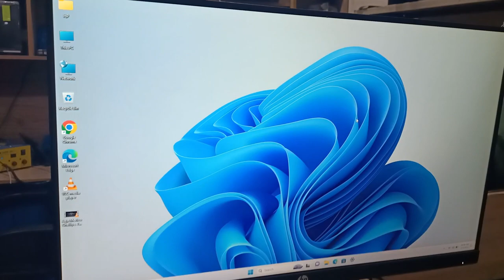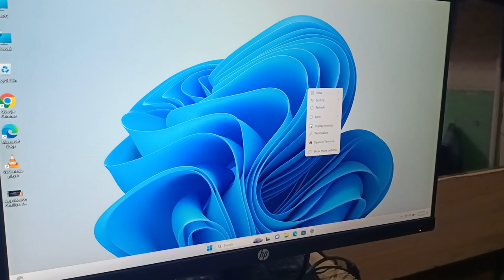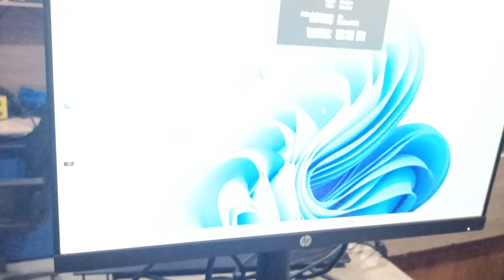Hp P22H G4 21.5" Full HD IPS Monitor Unboxing & Review - Best Monitor in Gaming - Gaming Monitor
hp p22h g4 ips full hd monitor review and unboxing

gaming ips led monitor review

boardless monitor p22h g4 ips best for gaming

hp p22h g4 21.5-inch monitor specification

gaming led monitor full hd review

best gaming monitor led ips boardless review

full hd gaming led monitor review

hp p22h g4 led monitor review

ips led monitor review